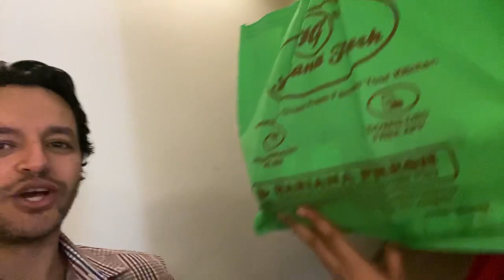My birthday drunk pt 2